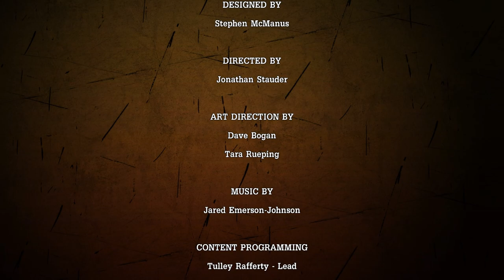Tales from the Borderlands Gameplay Playthrough Part 11 - Taking Over (PC)